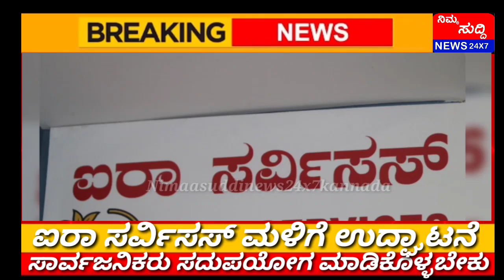ಸಾರ್ವಜನಿಕರ ಉಪಯೋಗ ಐರಾ ಸರ್ವಿಸಸ್ ಮಳಿಗೆ ಉದ್ಘಾಟನೆ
ಗಾಂಧಿನಗರ ವಿಧಾನಸಭಾ ಕ್ಷೇತ್ರ ಗ್ರಾಂಡ್ ಮೆಜೆಸ್ಟಿಕ್ ಮಾಲ್ ನಲ್ಲಿ ಸಾರ್ವಜನಿಕರ ಉಪಯೋಗ ಐರಾ ಸರ್ವಿಸಸ್ ಮಳಿಗೆಯನ್ನ ಉದ್ಘಾಟನೆಯನ್ನು ಗಾಂಧಿನಗರ ವಿಧಾನಸಭಾ ಕ್ಷೇತ್ರ ಸಮಾಜ ಸೇವಕರು ಕಾಟನ್ ಪೇಟೆ ಕಾಂಗ್ರೆಸ್ ಬ್ಲಾಕ್ ಅಧ್ಯಕ್ಷರಾದ ಶ್ರೀನಿವಾಸ್ ಮೂರ್ತಿ ರವರು ಉದ್ಘಾಟನೆ ಮಾಡಿದರು.
ಐರಾ ಸರ್ವಿಸಸ್ ಹೊಸ ಪ್ಯಾನ್ ಕಾರ್ಡ್ ಮತ್ತು ತಿದ್ದುಪಡಿ , ಆಧಾರ್ ಪ್ಯಾನ್ ಲಿಂಕ್ ಹಾಗೂ ಹೊಸ ಮತದಾರರ ಪಟ್ಟಿಯಲ್ಲಿ ನೋಂದಾಣಿ, ಪಾಸ್ ಪೋರ್ಟ್ , ಜಾತಿ ಪ್ರಮಾಣ, ಇನ್ ಕಮ್ ಸರ್ಟಿಫಿಕೇಟ್ , ಪತ್ರಿಕೆಗಳಿಗೆ ಜಾಹಿರಾತು, ವಾಹನಗಳಿಗೆ ವಿಮೆ ಮತ್ತು ಬಾಡಿಗೆ ಲೀಸ್ ಒಪ್ಪಂದ ಪತ್ರ ನೂರಾಕ್ಕೂ ಹೆಚ್ಚು ಸಾರ್ವಜನಿಕರ ಉಪಯೋಗತಕ್ಕೆ ಐರಾ ಸರ್ವಿಸಸ್
ಜನರಿಗೆ ಯಾವ ಇಲಾಖೆಗೆ ಹೋಗಬೇಕು ಮತ್ತು ಅರ್ಜಿಗಳನ್ನು ಭರ್ತಿ ಮಾಡಲು ಸರಿಯಾದ ಮಾರ್ಗದರ್ಶನ ನೀಡಲು ಸಾರ್ವಜನಿಕರ  ಉಪಯೋಗಕ್ಕೆ ಐರಾ ಸರ್ವಿಸಸ್ ಕಾರ್ಯಾಂಭ ಮಾಡಿದೆ. ಸಾರ್ವಜನಿಕರು ಇದರ ಸದುಪಯೋಗ ಮಾಡಿಕೊಳ್ಳಬೇಕು